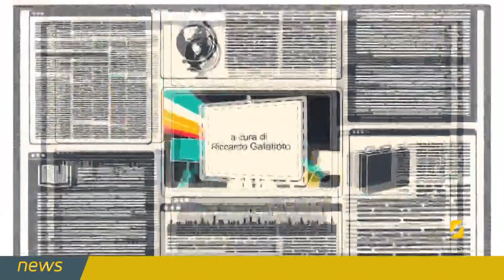Teatro Cielo d'Alcamo tutto esaurito per "Friends Will Be Queen - Tribute Show"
Un Teatro che ha registrato il pienone di presenze quello del Cielo d'Alcamo ove, lo scorso 3 Febbraio, è stato portato in scena un esilarante tributo ai magnifici Queen; in tanti hanno applaudito allo spettacolo che ha allietato per qualche ora appassionati senza tempo e senza età.